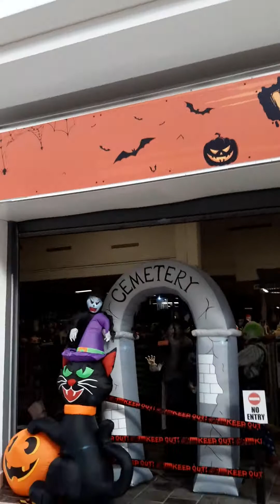Halloween House 2021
Halloween House, Merry Hill
filmed on the 11th October 2021
This is now the HMV shop.
Halloween House moved to another outlet last year.